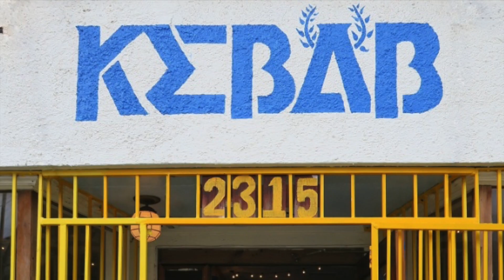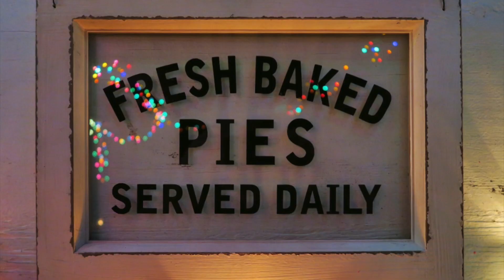Where to eat in New Orleans – On St. Claude Avenue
Most people think that to get a good meal in New Orleans, you have to be in the French Quarter. However, we’ve come across a number of really unique places on St. Claude Avenue, places serving a variety of foods throughout the day.

St. Roch Market